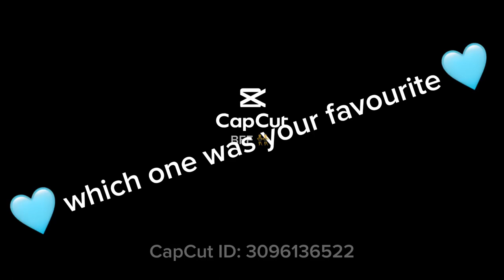⭐️My Axolotl ⭐️squishy collection ⭐️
This are super cute Squishes￼ are fun to play with .